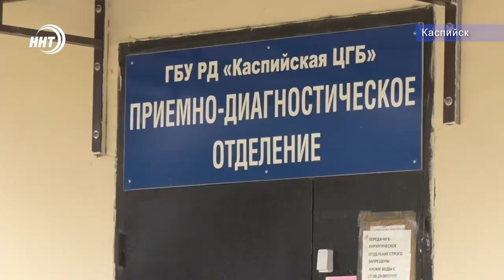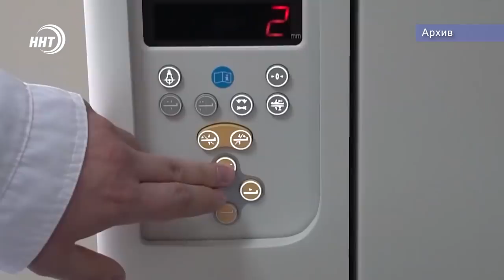Новости Дагестана за 17.06.2020 год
1. 310 миллионов рублей на новые томографы для Дагестана. Покупка аппаратов позволит более оперативно и точно диагностировать у пациентов различные серьезные заболевания.

2. Заложники канализации! Таковыми чувствуют себя жители микрорайона Пальмира в Махачкале. Люди обратились за помощью в нашу телекомпанию.

3. Продумано всё: от внешнего дизайна до внутреннего интерьера. В селении Ванашимахи Сергокалинского района полным ходом идет строительство нового детсада.